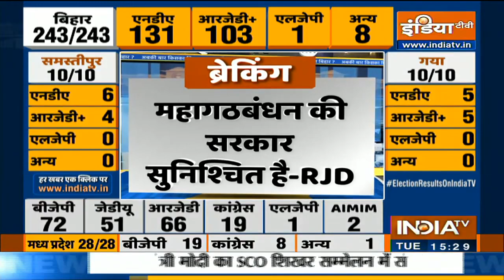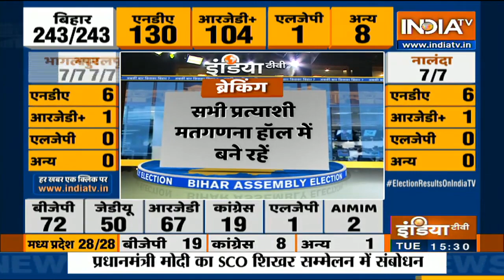BJP May Emerge As Single Largest Party In Bihar Poll Results 2020